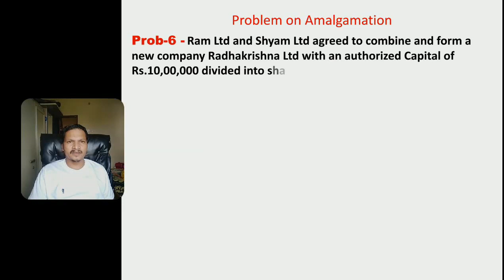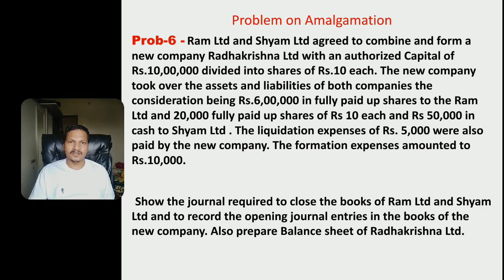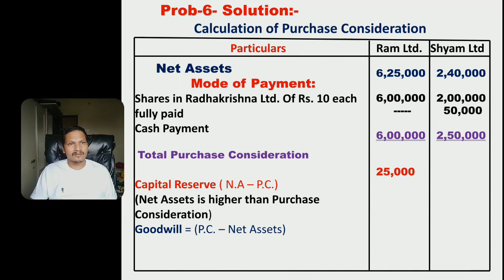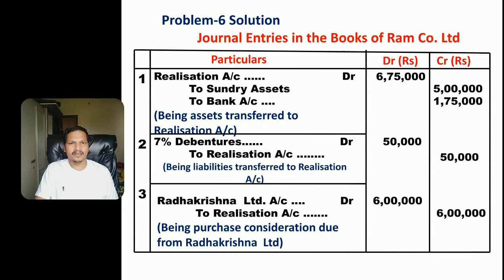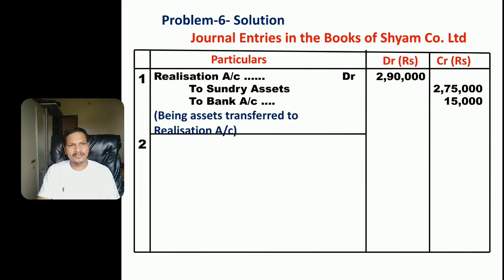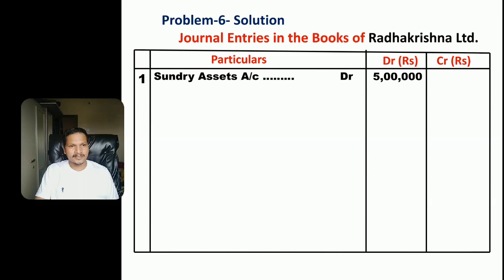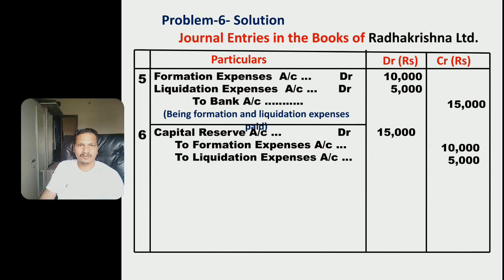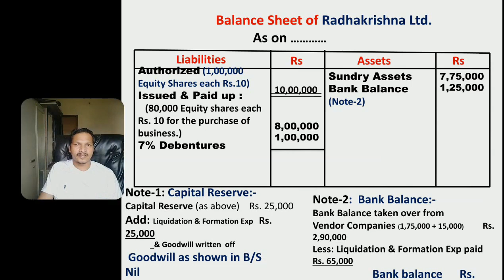Problem No- 06- Solution - Amalgamation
Discuss about problem on Amalgamation